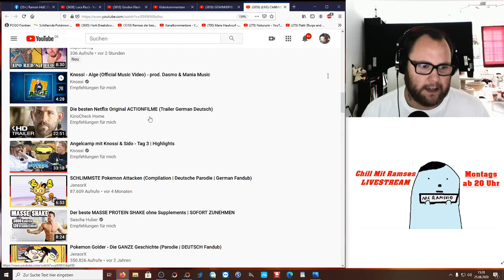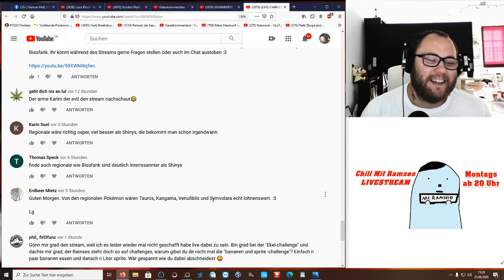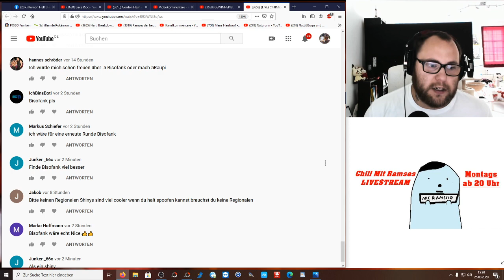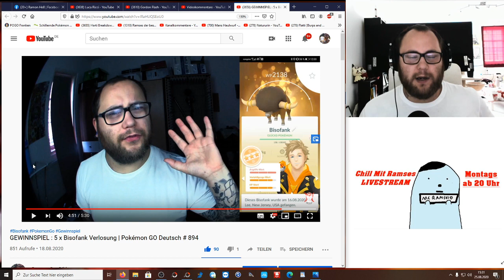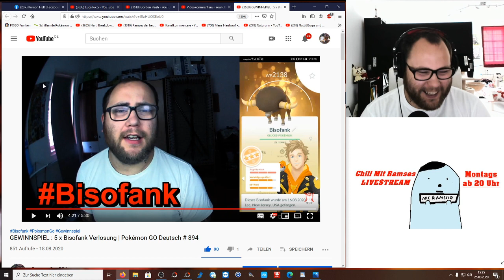GEWINNSPIEL : Nochmal 5 x Bisofank Verlosung | Pokémon GO Deutsch # 909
Während die einen ein Geschäft raus schlagen wollen und Leute abziehen indem sie erspoofte Regionale Pokemon teuer verkaufen - gibt es auch Robin Hoods die euch eine Freude machen wollen :D Bisofank kam so gut an und die Nachfrage ist immernoch groß sodass es nochmal 5 Bisofank zu gewinnen gibt. Schreibt auch mal rein welche kontinentalen Pokemon euch noch interessieren würden bzw welche ihr cool findet - vllt findet es sich ja in einem der nächsten Gewinnspiele wieder :)

Viel Spaß